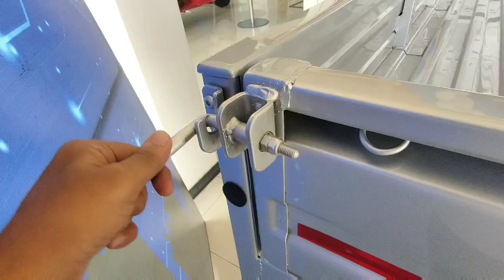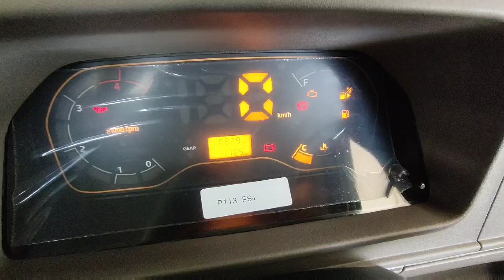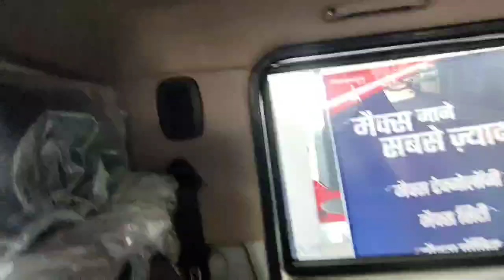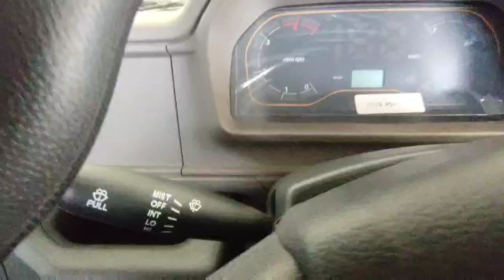New Mahindra Bolero Maxx pickup 3000 VXi Top Model 2022 Real Life Review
For any query contact Ralas motors Raipur Cg Raipur
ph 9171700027